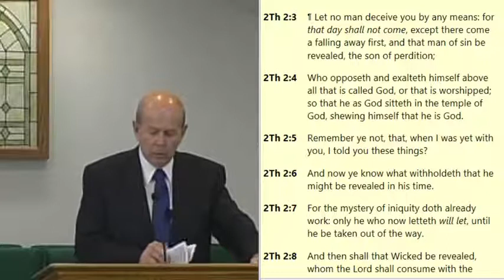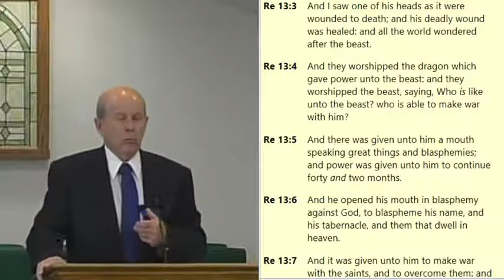Satan's Super-Hero: The Antichrist - Revelation 13:1-10